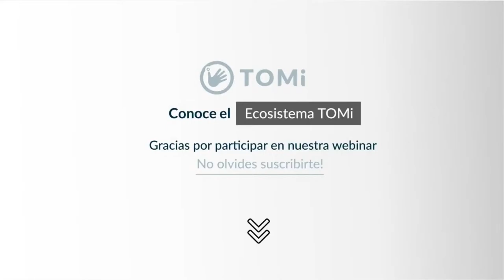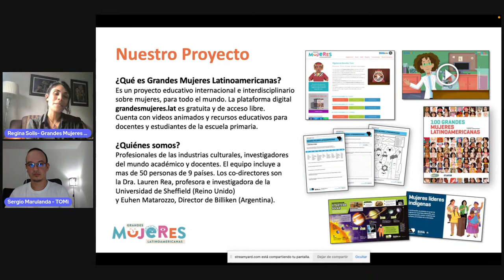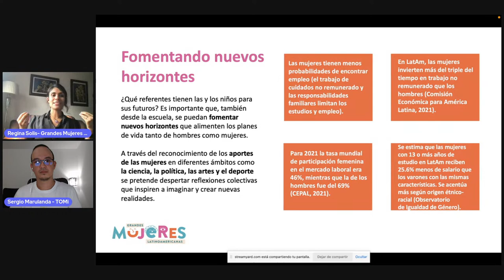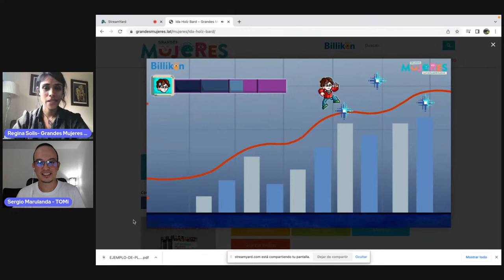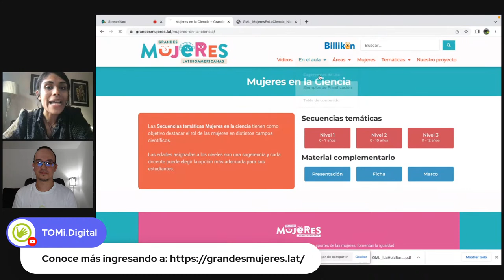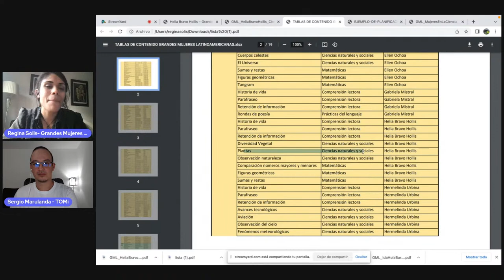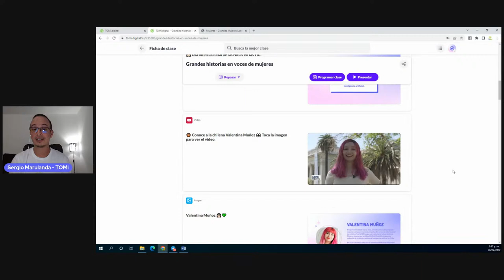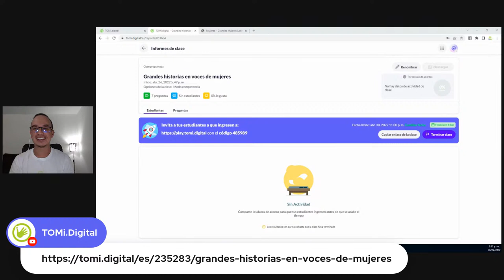Herramientas para fomentar la igualdad de género en el aula.